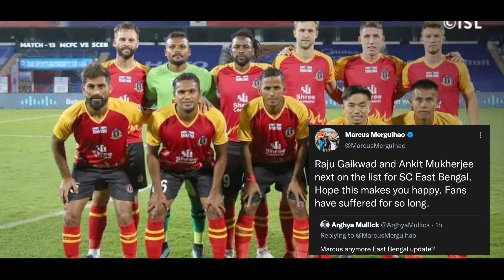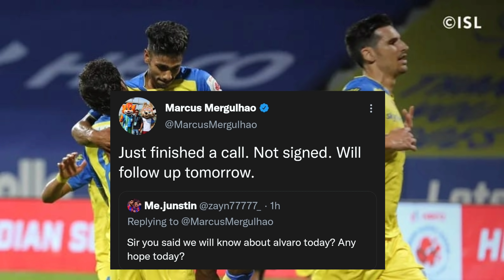നഷ്ടപെടോ ബ്ലാസ്റ്റേഴ്സിന്🤯, കിടിലൻ Brazilian താരം വരുന്നു💥|കോച്ച് പറഞ്ഞത്😈|Kerala Blasters News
Hi I Am Anzil Kr 💙

Blasters News
Latest Isl news

Blasters news
Anzil Kr